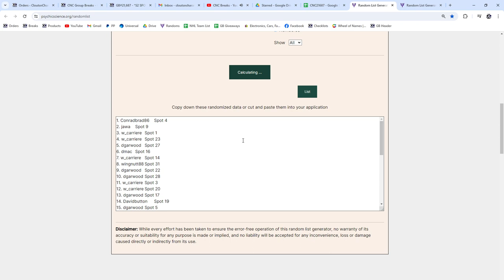Multi Randoms - CNC GB #21,687